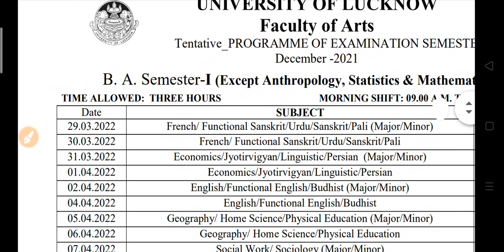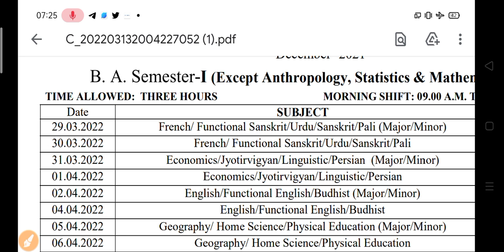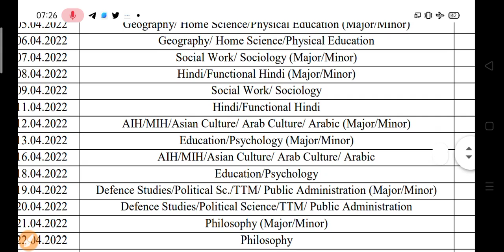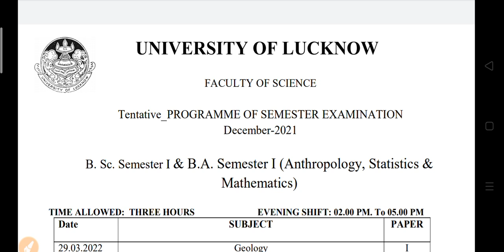BA B.Sc B.Com New Exam Scheme 2022 | University Exam 2022 | College exam time table 2022